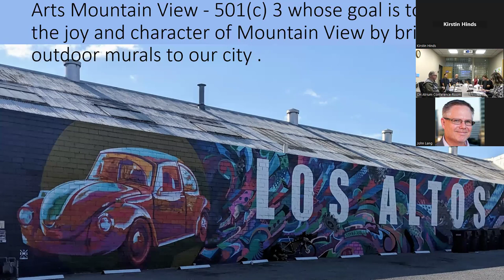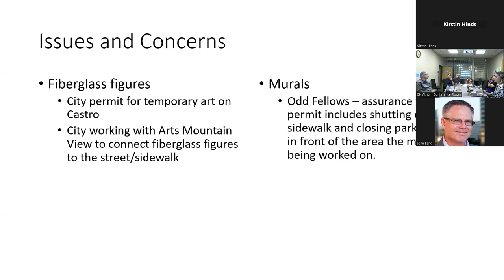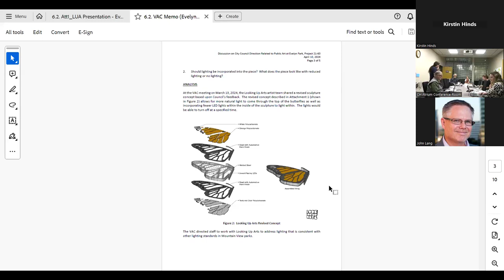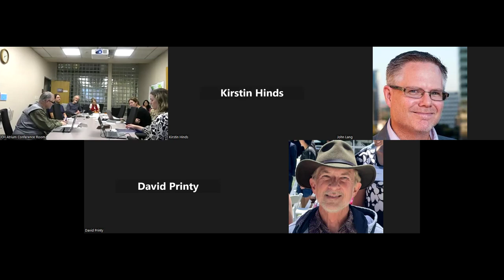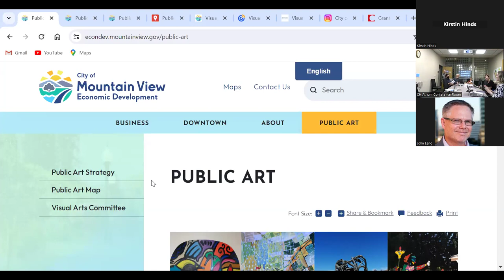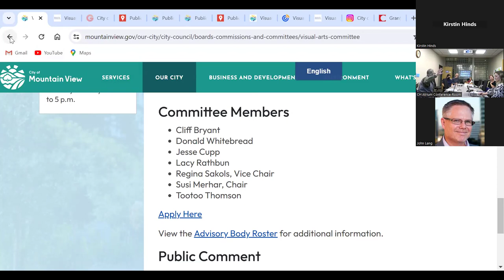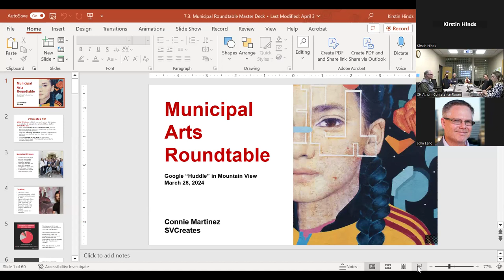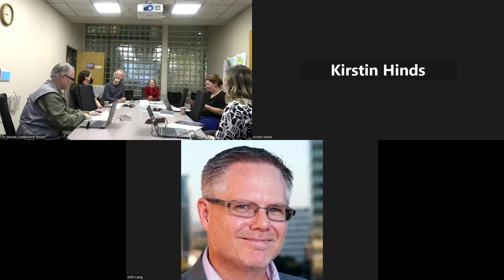April 10, 2024 Visual Arts Committee